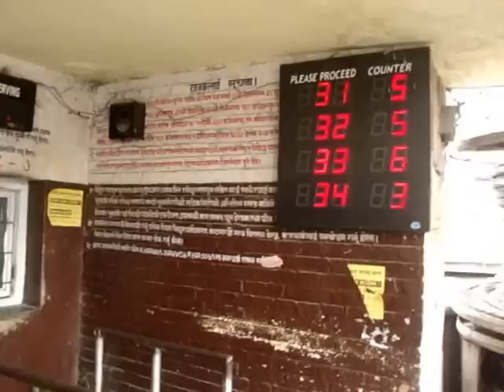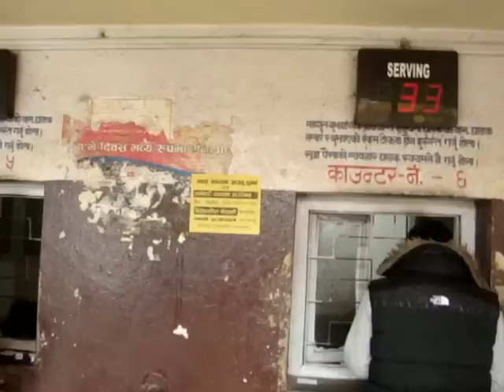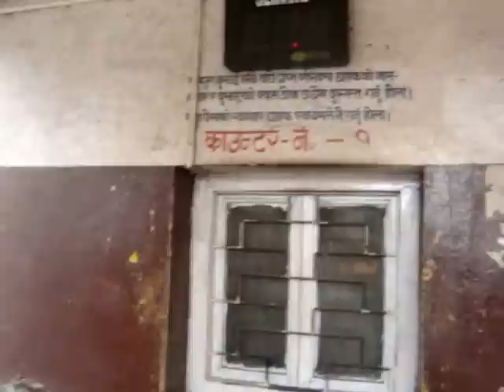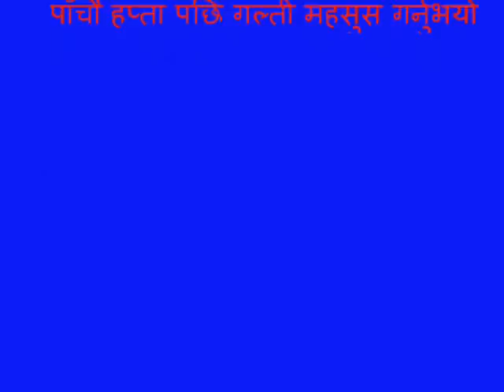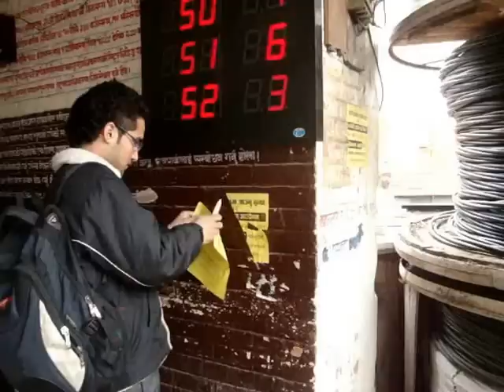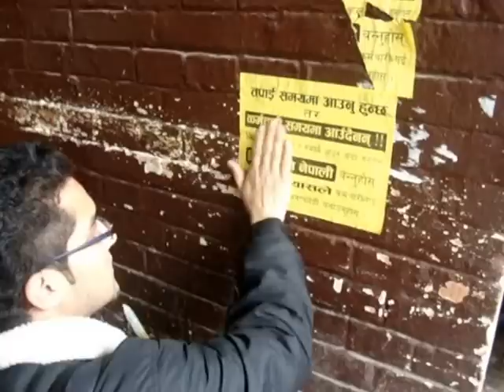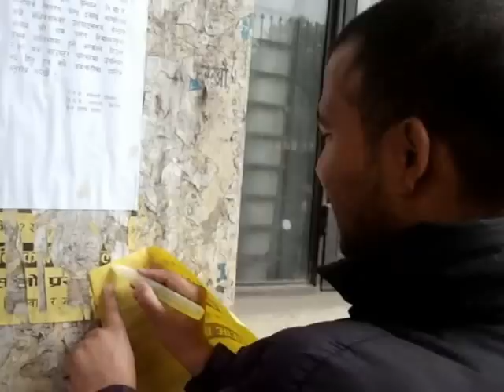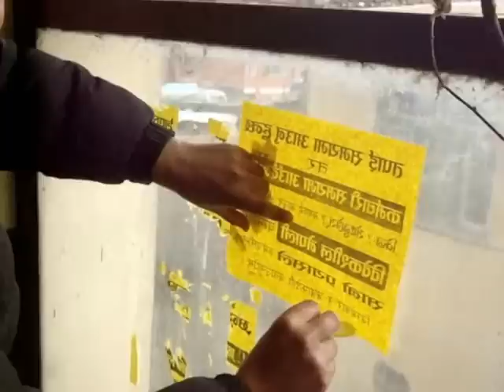How to make citizens responsible and leadership accountable directly ? :)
Bibeksheel Nepali's Anticorruption and good governance Campaign
Magh 24, 2069/feb 6, 2013 Wednesday. Our small initiation: QUESTIONING Can bring remarkable change. हाम्रो सानो एककृत प्रयासले ठुलो परिवर्तन ल्याउन सक्छ. चुप लग्नु भनेको भ्रस्टाचारमा सहभागी हुनु हो.(Our small collective initiation can bring remarkable change...REMAINING SILENT means promoting corruption). हामीले चाहेको: जिम्म्मेवार नगरिक र जवाफदेही नेतृत्व.
राम्रा कर्मचारी लाई सम्मान र धन्यवाद दिन नबिर्सौ